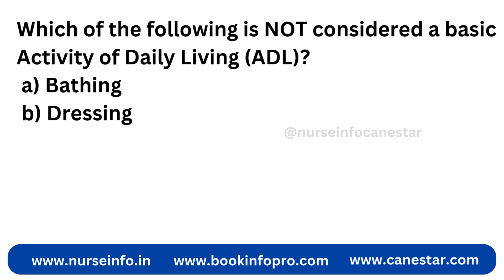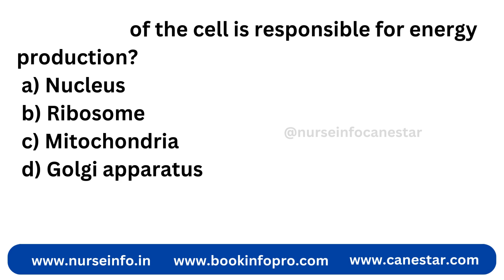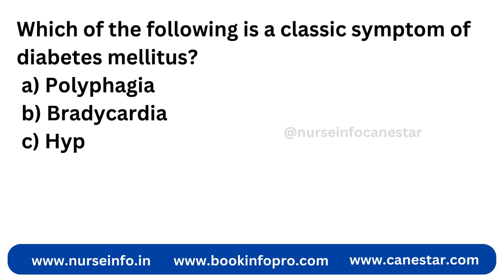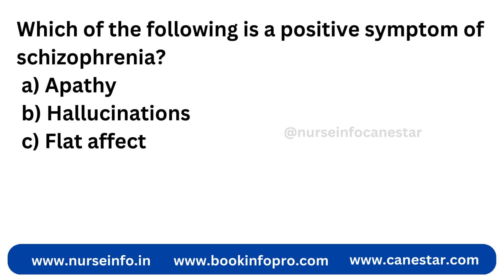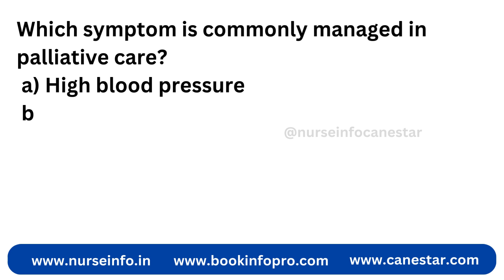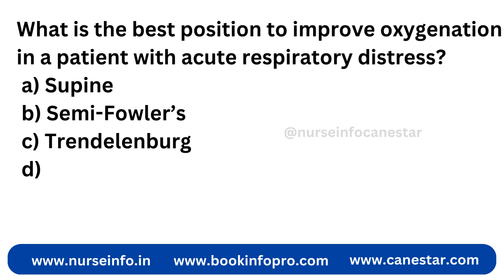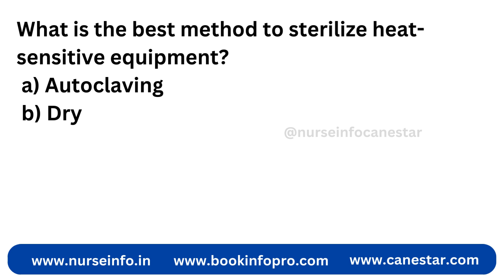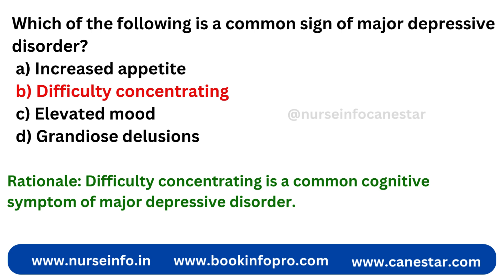SNB EXAM PREVIOUS YEAR QUESTIONS AND ANSWERS FOR NURSES| SINGAPORE NURSE EXAM | EN, RN, RMW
In this video, the nurse preparing for Singapore nursing board licensure examination previous questions and answers is given... this Q and A will help nurse to clear SNB EXAMINATION IN SINGAPORE.
Licensure Examinations are part of the process of application for registration/enrolment with SNB.  Foreign trained nurses/midwives are required to sit for the SNB Registered Nurse (RN), Enrolled Nurse (EN) or Registered Midwife (RMW) Licensure Examinations. The examination is designed to evaluate their competency to practice nursing/midwifery in Singapore.